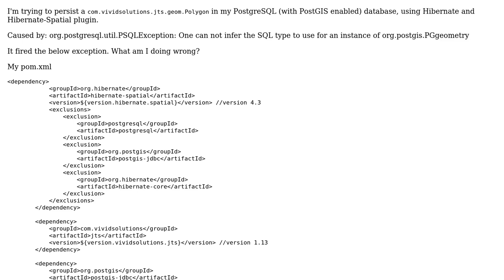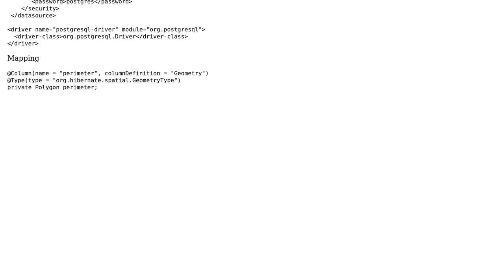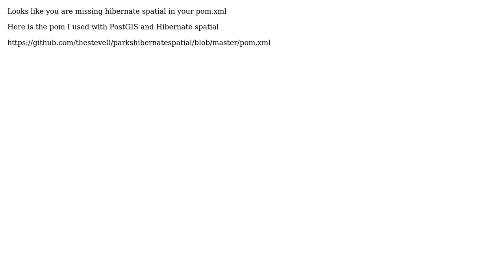GIS: Error saving polygon with hibernate spatial and postgis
With thanks & praise to God, and with thanks to the many people who have made this project possible! You are responsible for your own actions.